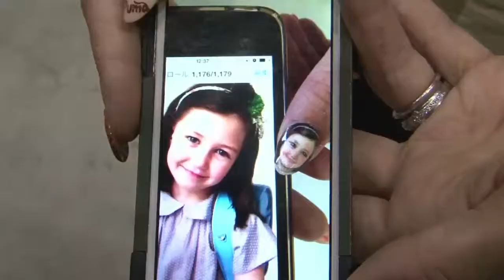C1 Newsroom - Хумсны үзэсгэлэн яармаг Токиогийн хамгийн том экспо төвд зохиогджээ.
Эмэгтэй хүмүүсийн хувьд хумсаа засаж янзална гэдэг тун чухал зүйлсийн нэг. Тэгвэл японд болсон Хумсны үзэсгэлэнгийн эргэн тойронд юу болсныг хүлээн авч үзнэ үү.